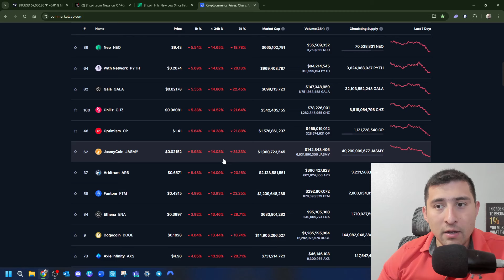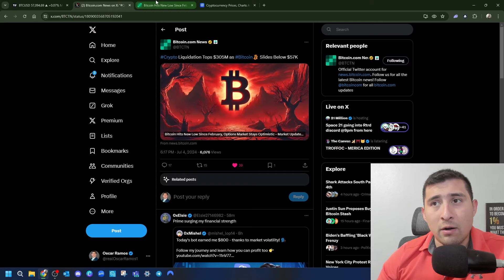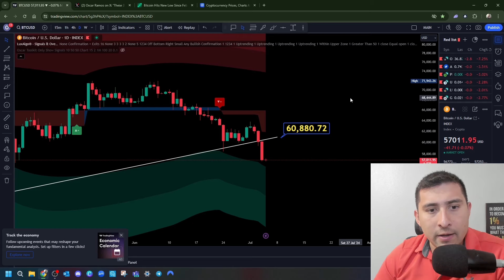CRYPTO WARNING For PAPER HANDS ($305 million liquidated)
💲👇💲 the key is NOVEMBER! MAJOR PUMP ahead for crypto and bitcoin

CRYPTO INVESTORS -WARNING For PAPER HANDS